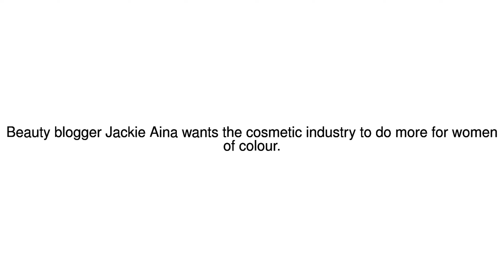News Update Cosmetic firms 'need to do more for women of colour' 19/01/18